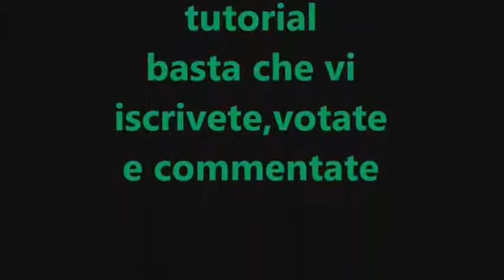Magic trick with banknote - magia con la bancanota